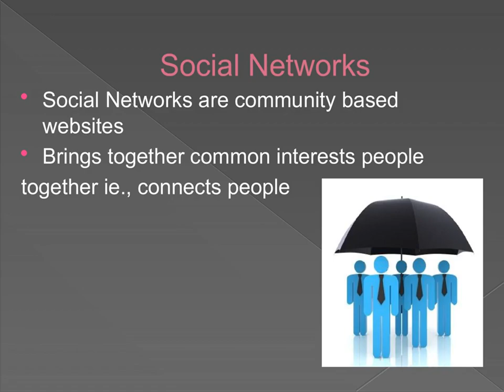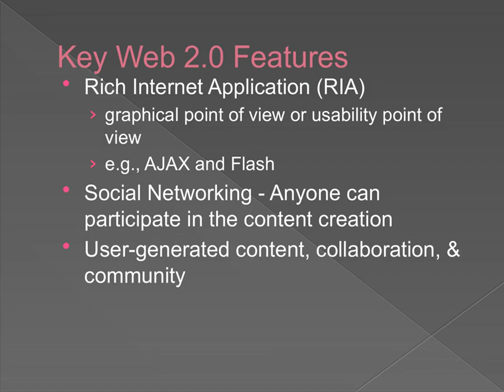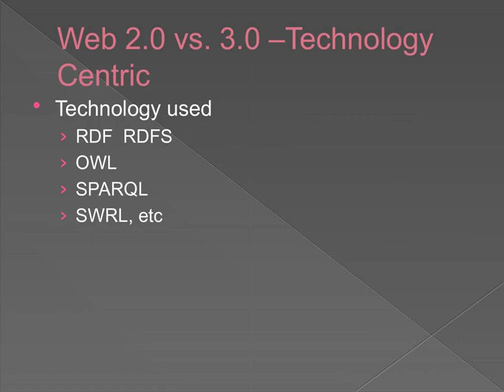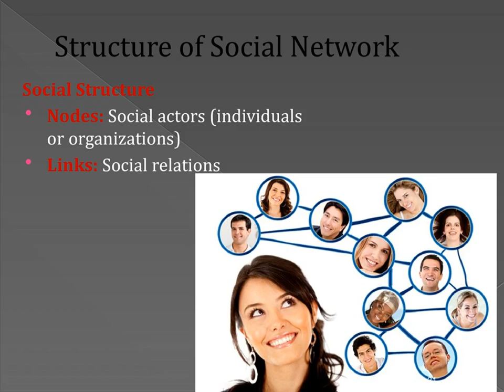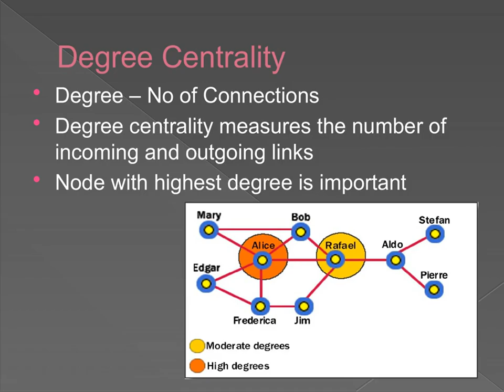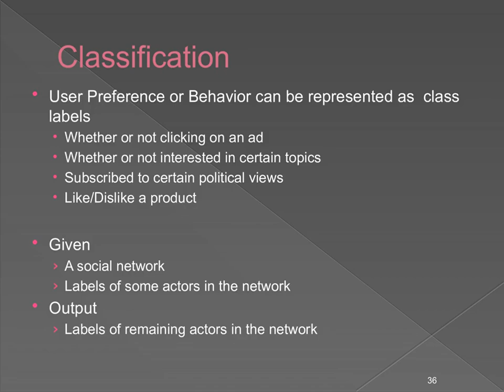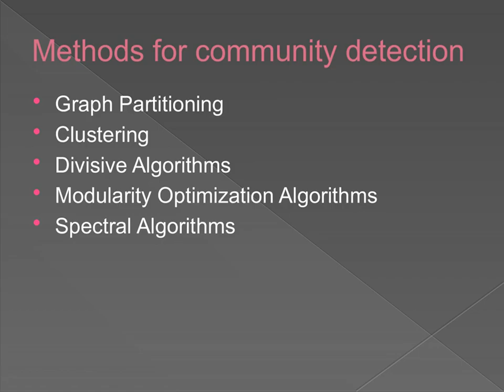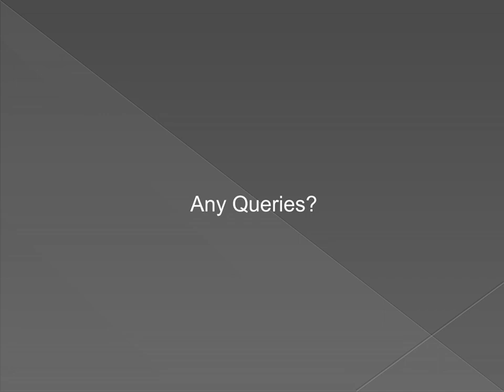SOCIAL NETWORKS AND ITS APPLICATIONS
Dr. R.Madhumitha, ASP/IT
Karpagam College of engineering
Coimbatore.